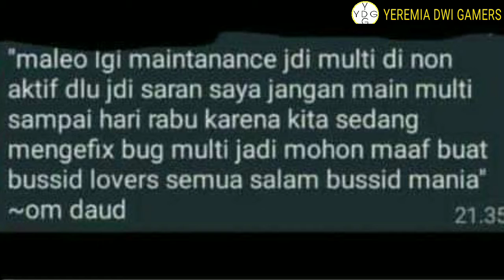BUSSID NGGAK BISA MABAR? SELAIN CEK ROOM TERATUR, DENGARKAN JUGA PESAN DARI OM DAUD KEMARIN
Kemarin saya coba bermain multiplayer Bus Simulator Indonesia. Nah, apakah multiplayer ini masih berfungsi atau tidak? Karena dikabarkan, tim dari Maleo, sedang menelusuri Bug yang ada di BUSSID ini. Sehingga untuk multiplyer nya harus dihentikan untuk sementara waktu. So simak penjelasan dari Om Daud, dari awal hingga selesai ya? Agar tidak salah paham.

Segera SUSBCRIBE Yeremia Dwi Gamers dan aktifkan lonceng notifikasi agar mendapatkan video terbaru.